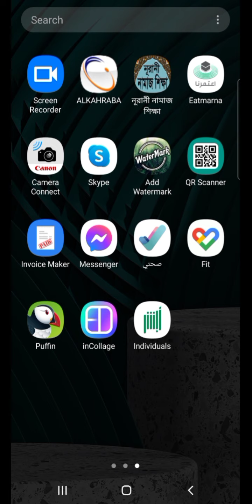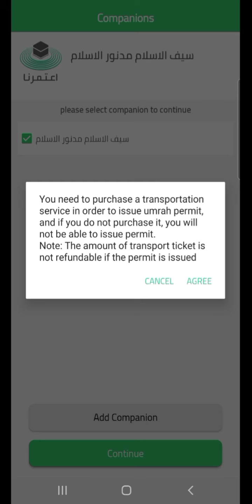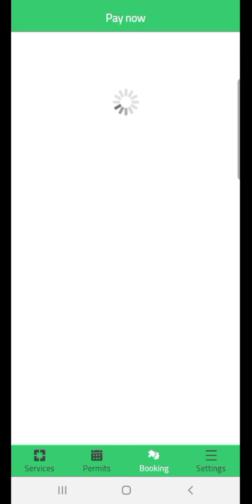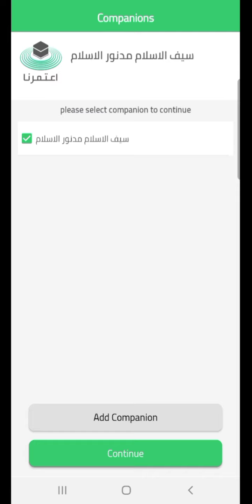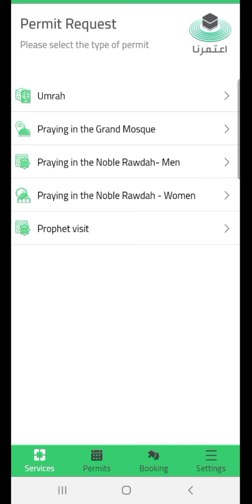ওমরাহ্ পারমিশন পাওয়ার সঠিক উপায়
🔥সৌদি প্রবাসীদের নানা জটিলতা ও সমাধান এর উপায় জানতে এখানে ক্লিক করুনঃ